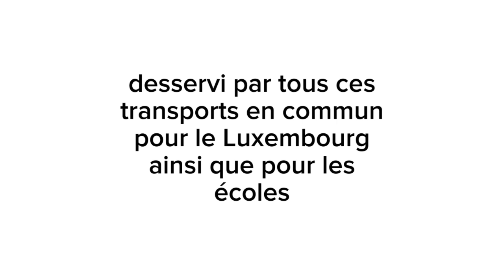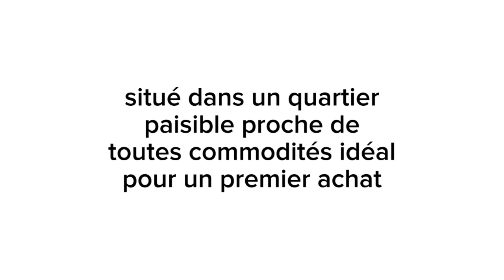26 janvier 2020